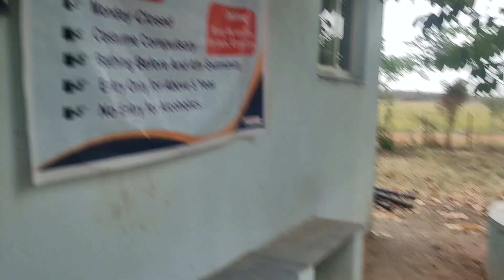New Dolphin swimming || pool For summer special in Rampur || Adilabad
adilabad,
adilabad news,
adilabad city,
adilabad jillara song,
adilabad railway station,
adilabad diaries,
adilabad forest,
adilabad ganesh nimajjanam,
adilabad forest movie,
adilabad news today,
adilabad ganesh,
adilabad majburi,
adilabad airport,
adilabad acn news,
adilabad adb news,
adilabad adilabad,
adilabad agriculture land for sale,
adilabad adivasi song,
adilabad abbayi america ammayi,
adilabad acn news today,
adilabad ar ground,
adilabad andalu,
adb news adilabad today,
amma news adilabad,
acn news adilabad today,
air adilabad 100.2 fm,
aryabhatta international school adilabad,
acn news adilabad today live,
amma news adilabad today,
akashavani adilabad,
akashvani adilabad 100.2 fm,
akashvani adilabad,
adilabad band,
adilabad bus stand,
adilabad bathukamma,
adilabad bjp,
adilabad bjp news,
adilabad biryani,
adilabad big ganesh,
adilabad bus station,
adilabad banjara hills,
adilabad bjp jhanda dj song,
band adilabad,
balaji dj adilabad,
bharat band adilabad,
bajrang dj adilabad,
bc study circle adilabad,
best places to visit in adilabad,
bharat band party adilabad,
bjp adilabad,
burrakatha adilabad,
bishop prince adilabad,
adilabad comedy,
adilabad city tour,
adilabad collector,
adilabad city view,
adilabad cartoon,
adilabad court,
adilabad cricket tournament,
adilabad cotton rate,
adilabad cricket match,
adilabad chali,
convent school adilabad,
cbr high school adilabad,
chichore of adilabad,
cbr high school adilabad annual day 2020,
crescent junior college adilabad,
cotton rate today adilabad,
chaddi gang adilabad,
cbr school adilabad,
crystal garden adilabad,
calvary prema ministries adilabad,
adilabad dj song,
adilabad dj,
adilabad diaries shorts,
adilabad dappulu,
adilabad dj songs telugu,
adilabad dhamaka screen,
adilabad district information,
adilabad district map,
adilabad district,
adilabad diocese,
dj sai ganesh adilabad,
dj vns adilabad,
dj vns adilabad songs,
dj local chanty adilabad,
dj adilabad,
dj sumit smiley adilabad,
dj bablu adilabad,
dj ganesh mk adilabad,
dj naga adilabad,
adilabad exhibition,
adilabad exhibition 2022,
adilabad events ground,
adilabad exam,
adilabad events,
adilabad exhibition videos,
adilabad events today,
adilabad express,
adilabad exam news,
adilabad employment officer,
exhibition adilabad,
echoda adilabad,
ntv news adilabad,
events in adilabad,
etela rajender adilabad,
earthquake in adilabad today,
eenadu adilabad,
events tslprb love adilabad,
adilabad jatara exhibition,
events today adilabad,
adilabad forest safari,
adilabad food,
adilabad famous places,
adilabad fort,
adilabad famous food,
adilabad farooq chairman,
adilabad folk songs,
adilabad forest animals,
adilabad forest full movie,
adilabad fort delhi,
faheem sarkar adilabad,
fun park adilabad,
farooq adilabad,
fm adilabad,
farooq ahmed adilabad,
friends dj adilabad,
100.2 fm adilabad,
house for sale in adilabad,
kawal forest adilabad,
land for sale in adilabad,
adilabad ground for events,
adilabad gadda meeda bjp jenda song,
adilabad ganesh 2022,
adilabad ganpati visarjan,
adilabad ganesh visarjan,
adilabad gadda meeda hindu vahini,
adilabad ganesh idol 2022,
adilabad ganesh 2022 nimajjanam,
adilabad gondi songs,
adilabad ghat road,
gusadi dance adilabad,
gayatri waterfalls adilabad,
gandhi park adilabad,
goka ashok jnv adilabad,
green bucket biryani adilabad,
gmc adilabad,
gowtham model school adilabad,
golden adilabad comedy,
govt diet adilabad,
ganpati visarjan adilabad,
adilabad headquarters ground,
adilabad headquarters,
adilabad hotel,
adilabad hindi news,
adilabad helicopter,
adilabad history,
adilabad hyderabad,
adilabad highway road,
adilabad house for sale,
adilabad history in telugu,
hyderabad to adilabad road trip,
hyderabad to adilabad,
holy mountain ministries adilabad,
hotel adilabad,
hyderabad to adilabad bus,
hyderabad to adilabad train,
heroes patidar adilabad,
hanuman chalisa adilabad,
history of adilabad,
hmtv news adilabad,
adilabad imam qasim muharram,
adilabad it tower,
adilabad ias,
adilabad ichoda news,
adilabad it company,
adilabad iti college,
adilabad ijtema,
adilabad ifsc,
adilabad it hub,
adilabad indira nagar,
iskcon adilabad,
infotain adilabad,
iskcon temple adilabad,
imran pratapgarhi adilabad,
i love adilabad,
ifc restaurant adilabad,
indira priyadarshini stadium adilabad,
it company in adilabad,
i news adilabad,
tiger in adilabad,
adilabad jilla kila,
adilabad jilla kala,
adilabad jatara,
adilabad jobs 2022,
adilabad jilla gaan,
adilabad jilla part 1,
adilabad jogi ramana,
adilabad jilla mandalam,
adilabad jilla songs,
adilabad jail,
jainath temple adilabad history in telugu,
jnv adilabad,
jbr dj adilabad,
jeevaswaram adilabad,
jnv adilabad dance,
jsr dj adilabad,
jhagada kar adilabad,
jainath temple adilabad,
jab jab adilabad,
adilabad khela,